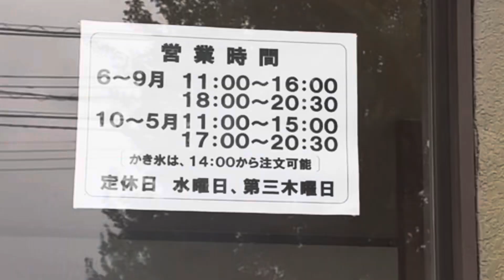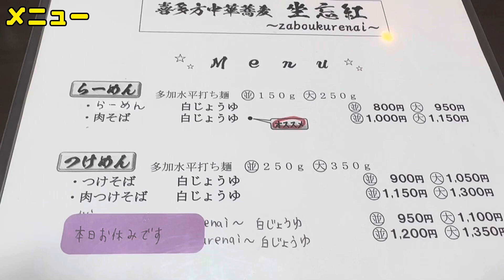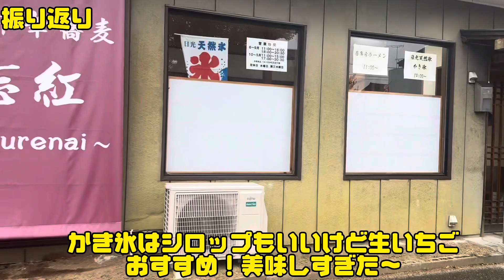【太田市】喜多方中華蕎麦坐忘紅💚６月１５日にオープンした喜多方ラーメンと天然かき氷🍧が食べられるお店🤤👍多加水平打麺を使ったもちもちの麺にあっさり白醤油のスープ🍜ふわふわかき氷がうまい✌️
喜多方中華蕎麦坐忘紅様
住所/群馬県太田市高林東町1793
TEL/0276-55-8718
定休日/水曜日、第三木曜日
営業時間/6-9月11：00～16：00　18：00～20：30
10-5月11：00～15：00　17：00～20：30

喜多方中華蕎麦坐忘紅様Instagram💚

喜多方中華蕎麦坐忘紅様食べログ情報💚